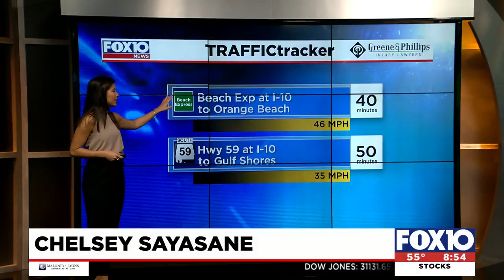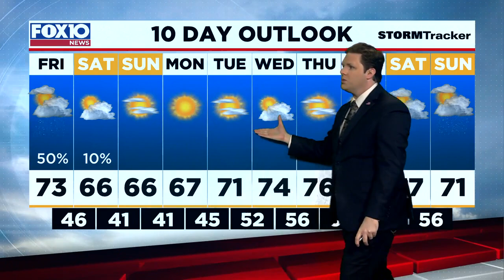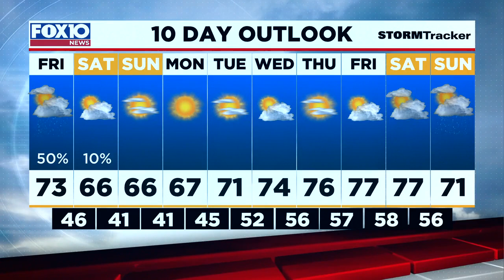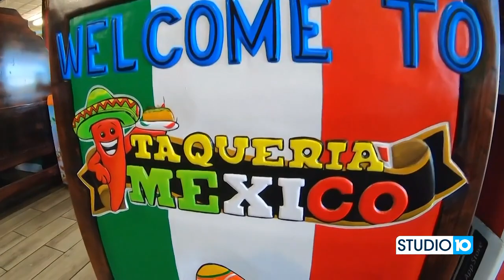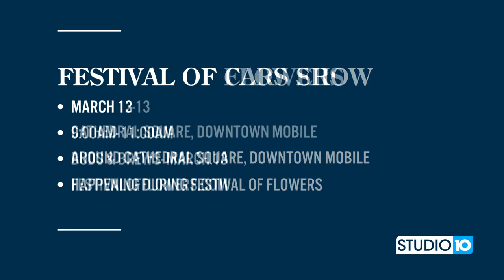Lovin' Your Oven with Rachael Ray In Season Magazine